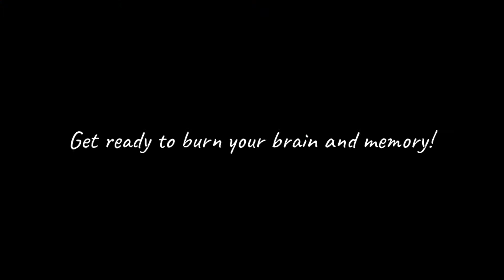Midnight is lost